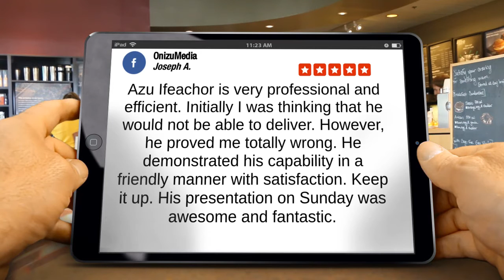OnizuMedia Plymouth Outstanding Five Star Review by Joseph Aluko FCA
Joseph Aluko FCA provided this review of OnizuMedia:
'Azu Ifeachor is very professional and efficient. Initially I was thinking that he would not be able to deliver. However, he proved me totally wrong. He demonstrated his capability in a friendly manner with satisfaction. Keep it up. His presentation on Sunday was awesome and fantastic.'

OnizuMedia
Suite 121d
Plymouth
Devon
PL1 1SB